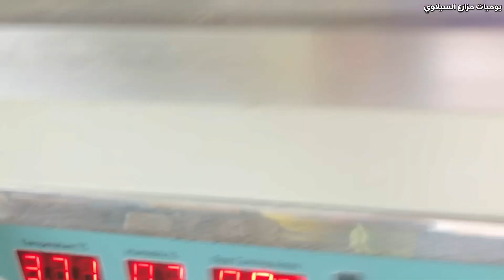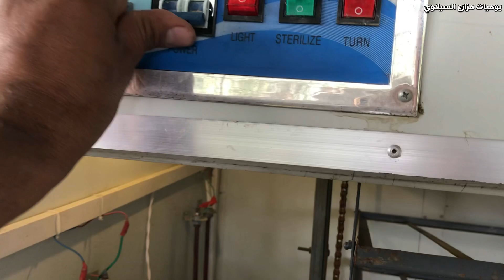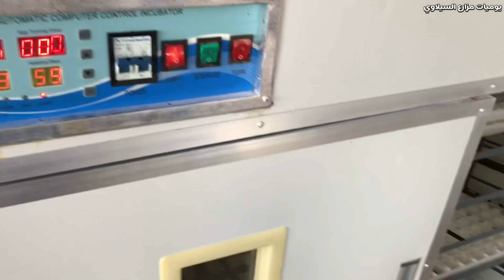بعد ١٥ يوم من جمع البيض دخلنا البيض بالفاقسة لان ولا دجاجه كركت 😒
ترقيد البيض بالقاقسه الوتوماتك يوميات مزارع السيلاوي